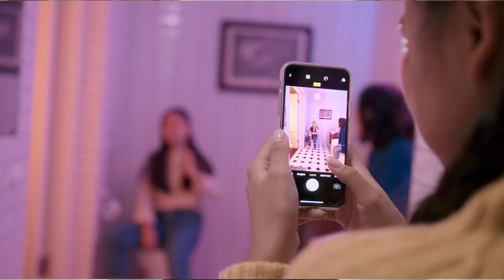Cypress Ridge Team Mob Squad Media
Crime Stoppers of Houston and the FBI Houston Citizens Academy Alumni Association (CAAA) have partnered to host a Public Service Announcement (PSA) video contest for Houston-area high school students. The 2020 – 2021 campaign aims to educate the public about the seriousness of sextortion and bringing awareness to the unfortunate reality students are faced with daily.

In addition to educating both community members and youth about the potential risks and that sexual predators can victimize children and teens in their own homes through devices they use for gaming, homework, and communicating with friends, the campaign also seeks to inform students of the crime so that they know how to avoid risky situations online and know to ask for help if they are being victimized.